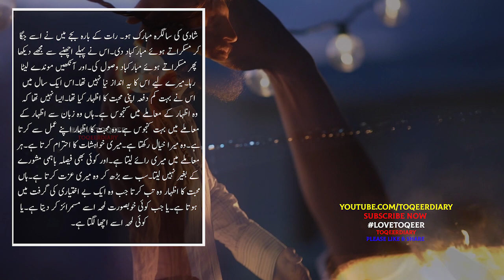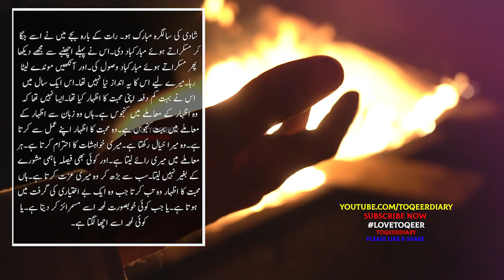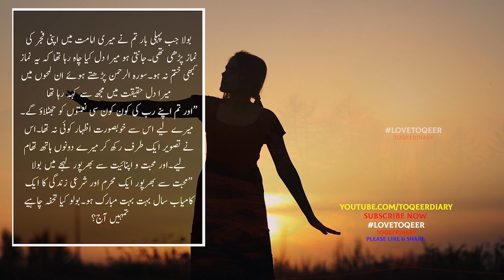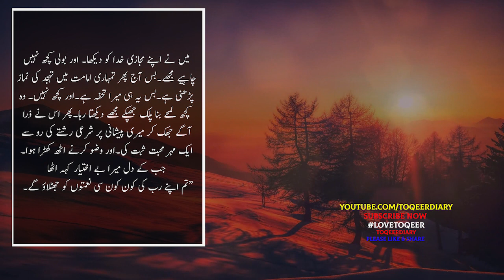🌹Shaadi Ki Salgirah Mubarak Ho || sabaq amoz batein || Motivational_Video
🌹Toqeer Diary 🌹

Title of video : Best 25+ Aqwal E Zareen In Urdu | Best Motivational Video In Urdu Sucess In Life | Part 2

1️⃣ Top 70+ Quotes | Best Aqwal E Zareen Hazrat Ali In Urdu | Hazrat Ali (R.A) Ke Mashoor Aqwal

2️⃣ Top 50+ Quotes | Best Aqwal E Zareen Hazrat Ali In Urdu | Hazrat Ali (R.A) Ke Mashoor Aqwal

5️⃣ Best 50+ Aqwal e Zareen in urdu || Best motivational video in urdu success in life | Part 1

6️⃣ 19 Choti Choti Chezen Jo Mard Ko  Ap Ka Diwana Banati Hain in Urdu & Hindi

7️⃣ 🌹Shaadi ki Raat Jab Sohar Biwi ky pass jata hai || 🌹Shadi ki pehli raat || 🌹Toqeer Diary

8️⃣ Mard kI 5 Batein Husband Wife Relation in Urdu | Mian Biwi Ka Rishta ❣️Toqeer Diary

9️⃣ 🌹Aysi 5 Batien 🌹Shadi Ki Pehli Raat Miya Biwi Kya Aur Kaise Kare || ❣️Toqeer Diary

 Mohabbat Mein Jhansa Dainay Wali Larkiyan??
محبت میں جھانسہ دینے والی لڑکیاں
Mohabbat Mein Jhansa Dainay Wali Larkiyan?? || sabaq amoz batein | sabaq amoz kahanian in urdu

shadi ki salgirah,shaadi ki badhai ho tohaka,shadi ki salgirah islam,shadi ki saalgirah,salgirah mubarak,saligirah mubarak geet,salgirah mubarak chen k new song,salgirah mubarak new whatsapp status,salgirah mubarak rap whatsapp status,chen k salgirah mubarak rap song whatsapp status lyrics video,salgirah,saalgirah songs,hai mubarak aaj ka din,salgirah sh,salgirah geet,shadmani ho shadmani,anniversary